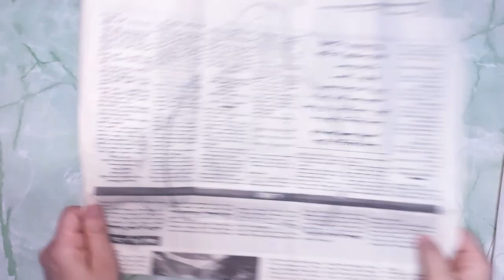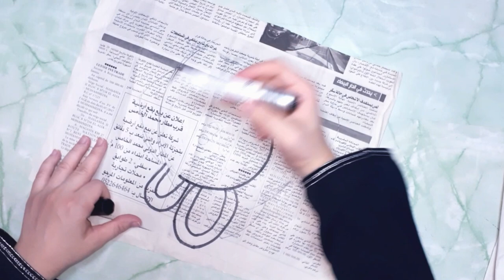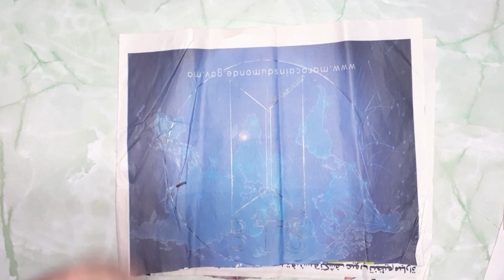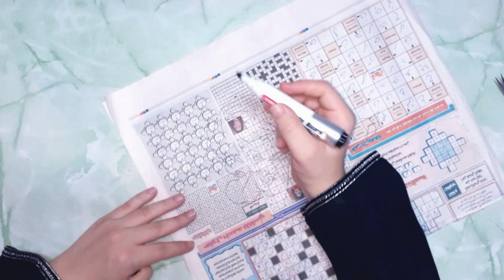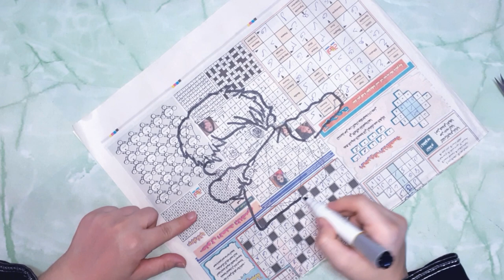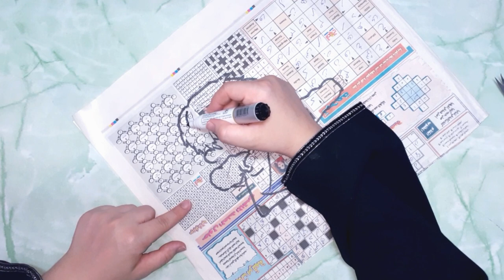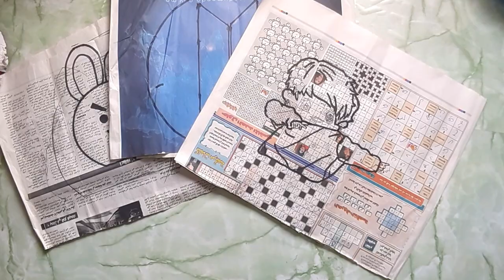3 BTS DIY Creative Ideas with Newspaper Part:1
Learn how to make these cool DIY BTS Room Decor.
 DIY can be done for any Kpop group you stand!